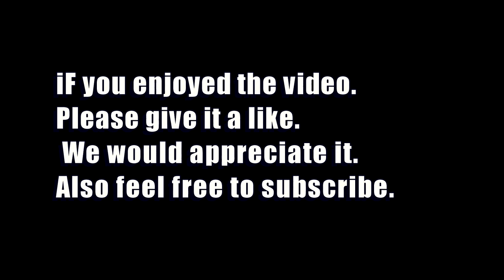DRAMATIC Airsoft HD - Hill Assault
This is another installment of our Fingal Airsoft Videos. This Time its an Epic hill Assault.
Fingal Airsoft is located in stamullen. Thanks to Bren for having us on the site and letting us film.

Camera used to film this Video was a canon 550d. The editing software we used was sony vegas pro 10.

Irelands Best Airsoft Action

IAirelandairsoft